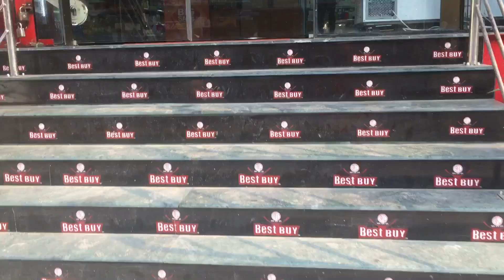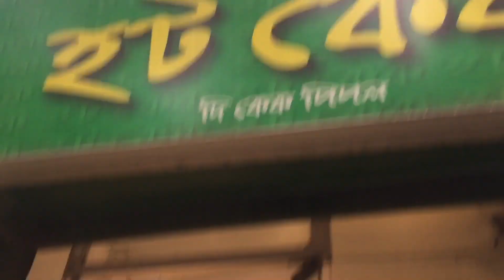My sons birthday 2022.Birthday vlog 2022.sons happy birthday.bengali mum vlog.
Aug 18

License: You’re free to use this song in any of your videos, but you must include the following in your video description (Copy & Paste): HAPPY BIRTHDAY SONG | HAPPY BIRTHDAY BACKGROUND MUSIC(NO COPYRIGHTS) Video

If you find any of your copyrighted material in this video, please leave us a message or comment so we can resolve